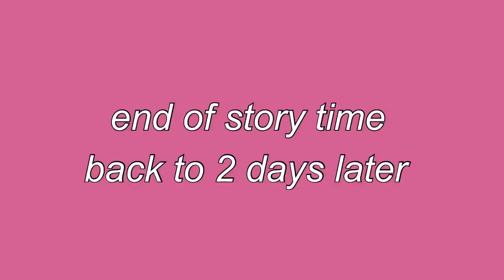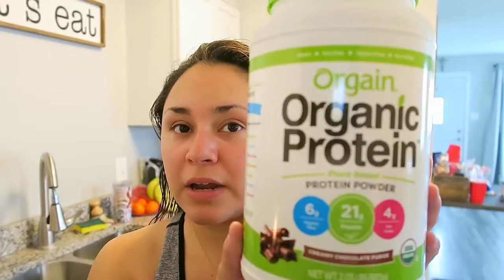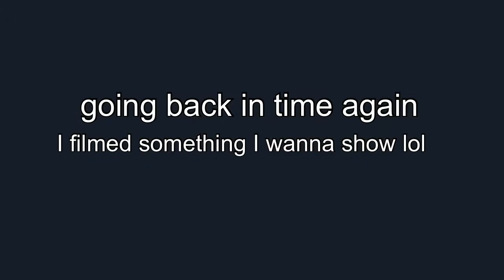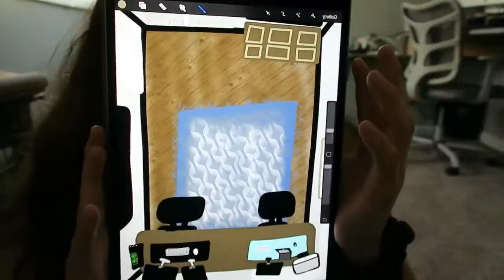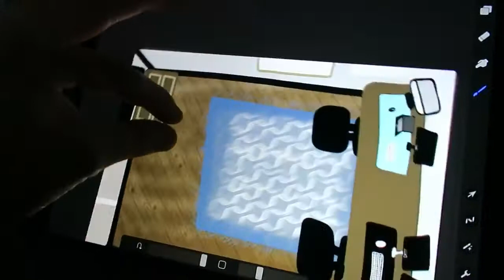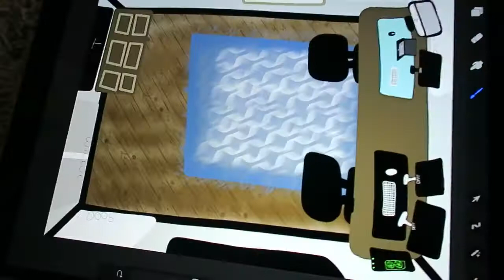my dogs ran away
I can't believe my dogs did that. I was so upset. It really helps me out. If you have any video suggestions then just let me know :) THAAAANKKKSSSS!